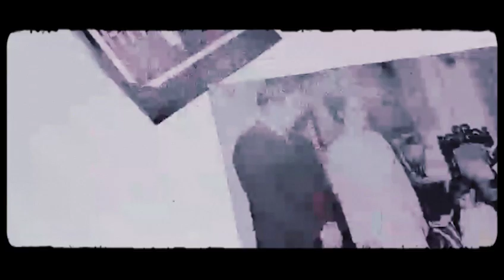Productos y obras de nuestra Red de Audiovisuales💙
¿Has visto lo que hemos creado junto a la Red de Audiovisuales ? 😍

Junto a @corporacionincluyamos,  hemos creado en los Laboratorios de Creación Audiovisual intervenciones fotográficas, formas plásticas, colores e imágenes para narrar  la mirada de los niños, niñas y jóvenes que abrazan esta gran Red 🎬🌼

MedellínCorazónDeTransparenciaDe la fotografía y la diversidad de narrativas audiovisuales 🌼